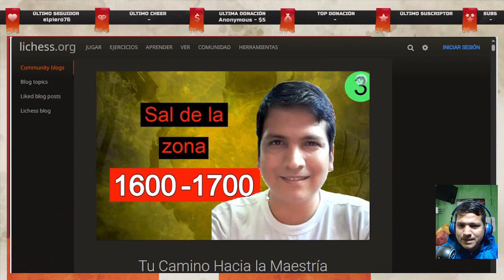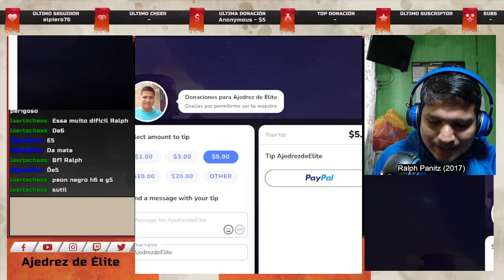Entrenemos Juntos - Manual de las Combinaciones 2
Seguimos entrenando con el Manual de las Combinaciones 2 del entrenador ruso Sergei Ivaschenko.